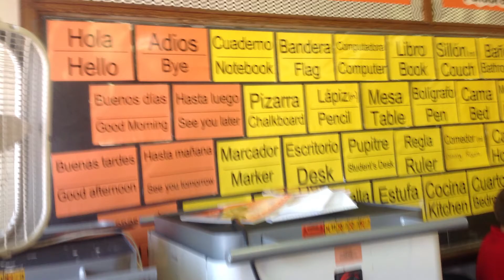Movie 1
Film by Mark (first film)